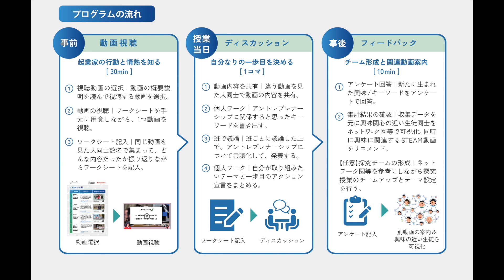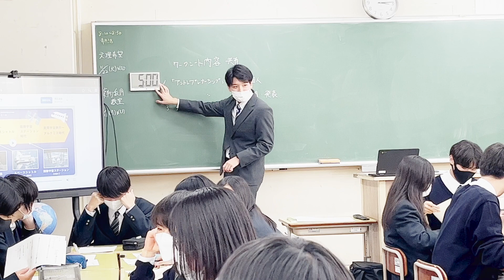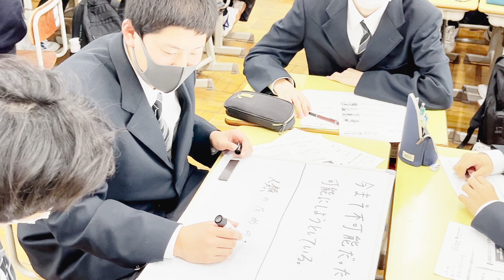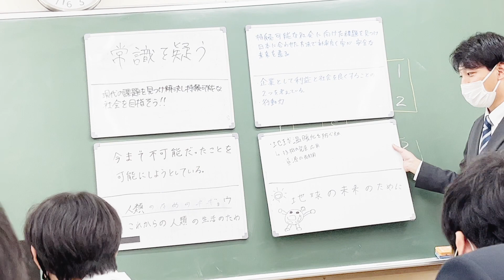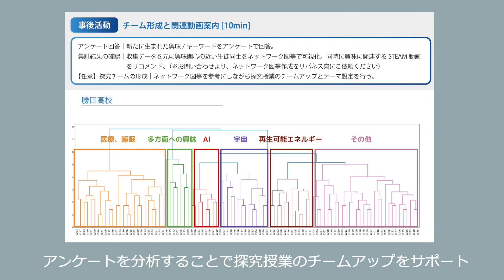茨城県立 勝田高等学校での実践事例｜ハッケンLENS 〜リアルテックベンチャーの姿から学び、社会のために小さな一歩を踏み出す〜